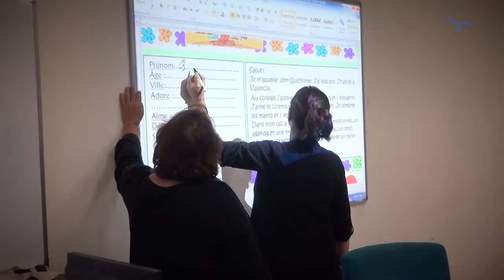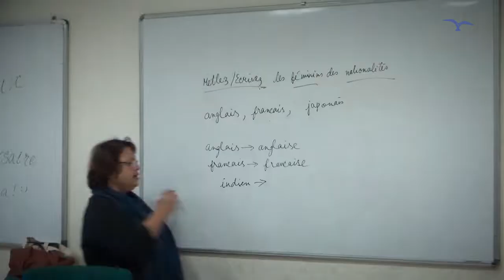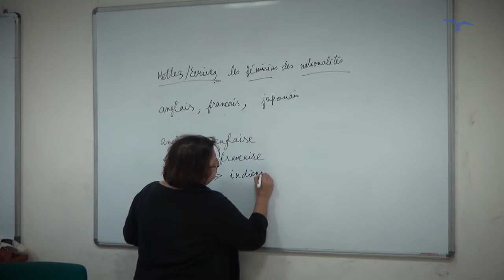Global MBA - Foreign Language Module | Globsyn Business School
The French language is the official language in 29 countries, which makes proficiency in this language an integral ingredient of corporate success on an international scale.

Recognizing this fact the Global MBA program of Globsyn Business School has included the French language in its curriculum to provide its students with a truly global management education experience.